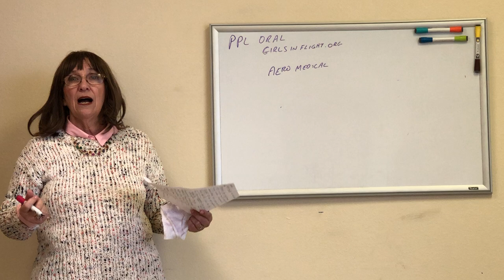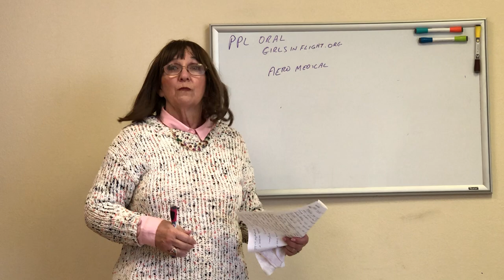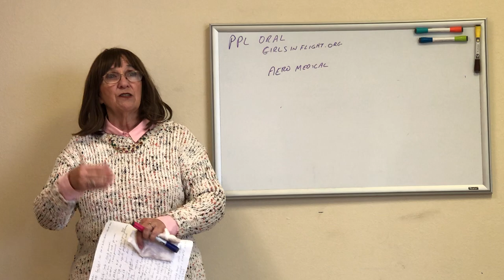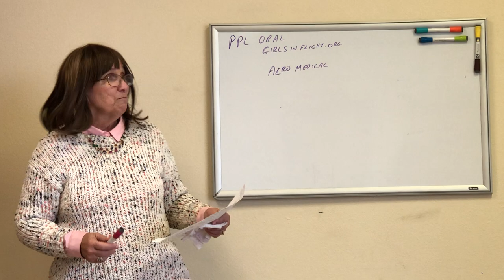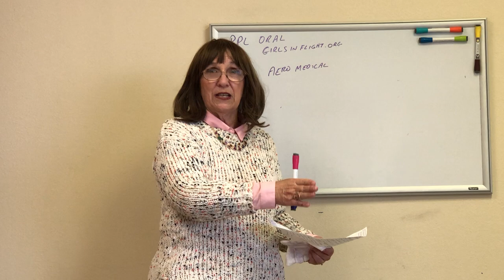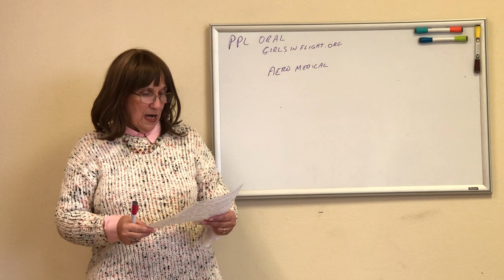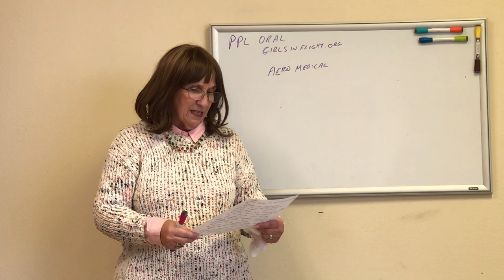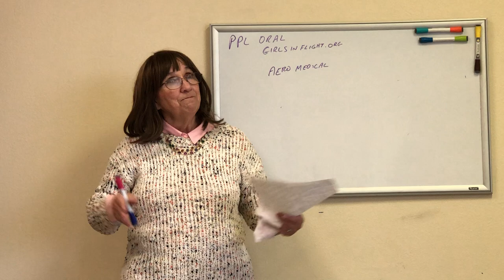aeromedical factors PPL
Mary discusses some of the aeromedical factors often covered during the Private pilot checkride.